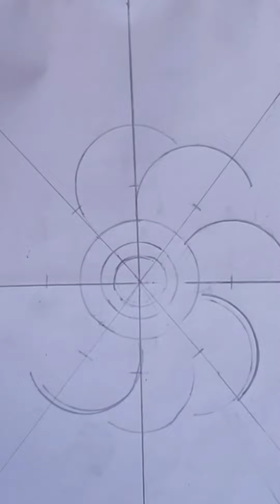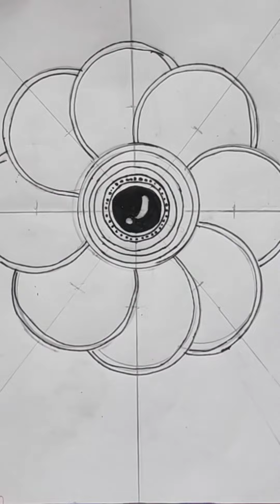Flower Mandala Drawing | 8 petals mandala drawing